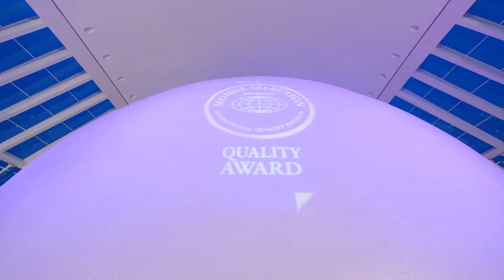Monde Selection - Suntory - Testimonial